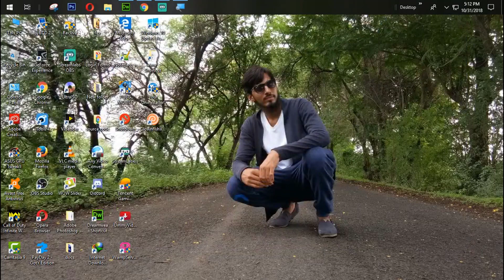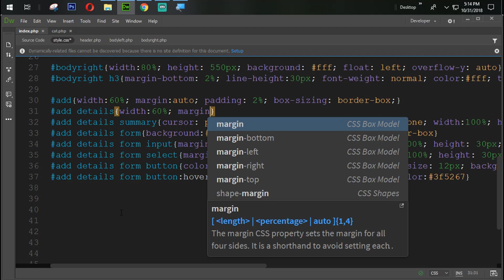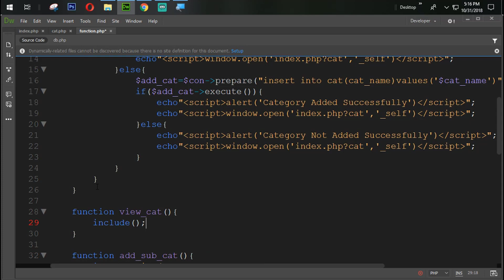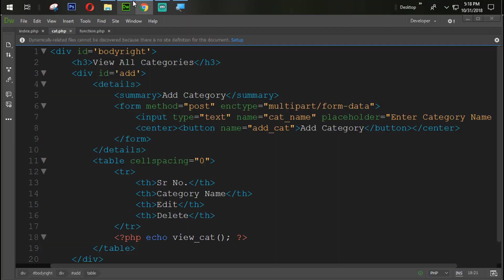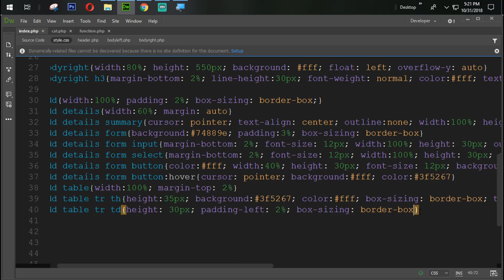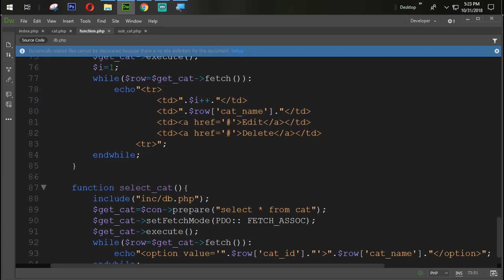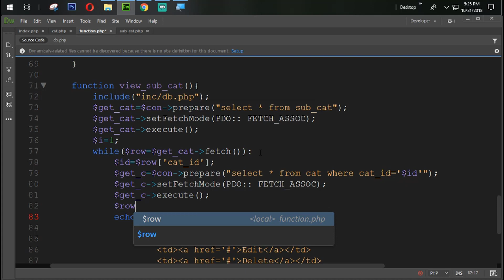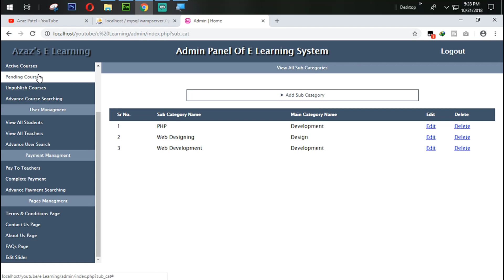E Learning Website Development In PHP With PDO Part 10 Display All Categories In Admin Panel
Hello Everyone Welcome To My E Learning Website In PHP Course

In This Course You Will Learn That How Can You Create A ELearning Website In PHP.

We Use A Dreamweaver For Coding Opera Mini As A Browser And MySQL As a Database And We Also Use A WampServer (Offline) To Run PHP Script In This E Learning WebsiteInPHP Course

After Watching This Course You Will Be Able To Develop Any Website In PHP

Now, In This Tutorial We Will  Display All Categories In Admin Panel For E Learning Website Development In PHP With PDO Course.